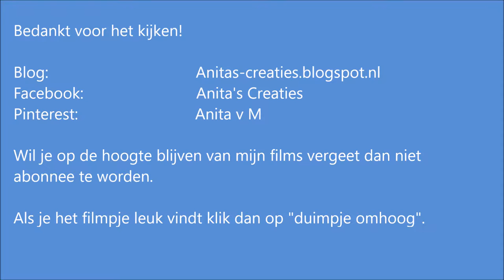Mixed Media Tutorial - Summery Canvas - by Anita